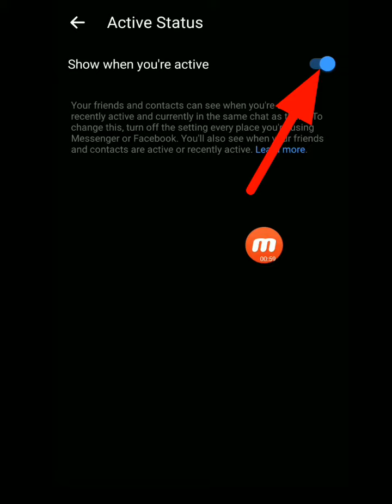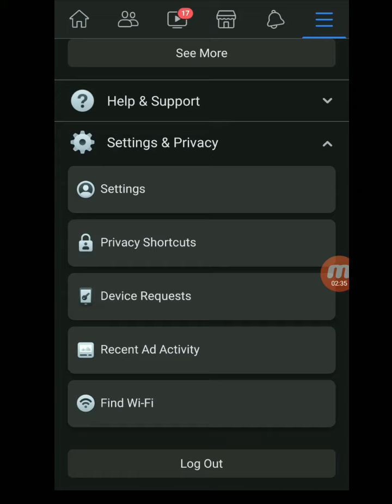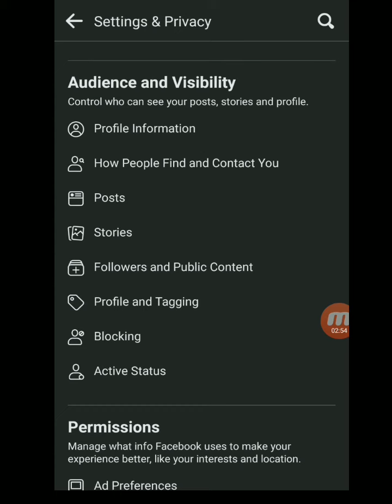How to Turn Off/Hide Active Status on Facebook & Messenger Messenger status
How to Turn Off / Hide Active Status on Facebook & Messenger